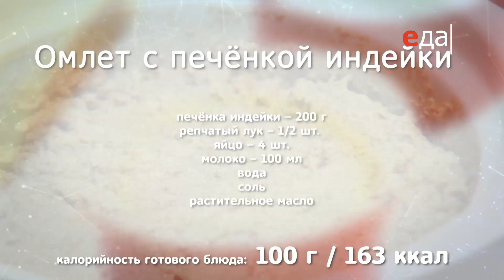Омлет из печёнки индейки и яиц | Братья по сахару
Готовим омлет из печёнки индейки и яиц. Ингредиенты, способ приготовления, пошаговый рецепт

О рецепте:
Печёнка индейки. Как она заиграет в руках брата по сахару Ильи Лазерсона? Он создаст омлет-паштет и предложит сочетание с яблоком и сельдереем. А оценку всех продуктов даст врач-эндокринолог.

О проекте:
Программа «Братья по сахару» рассказывает о блюдах низкоуглеводной диеты. Она подойдёт и для диабетиков, и для тех, кто стремится сбросить вес без вреда для здоровья. Вреда и не будет, ведь Илья Лазерсон все готовит под контролем врача-эндокринолога, и при этом делает акцент не на запретах, а на том, что можно и нужно включать в низкоуглеводный рацион. Как быть с консервами? А с замороженными продуктами? Какие овощи-фрукты выбрать? Десерт? Если захочется, то и получится, братья и сестры по сахару способны на многое.